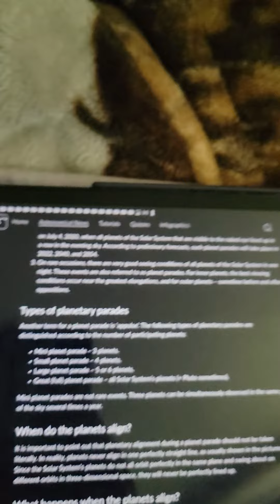Planet Parade (Also, the Summer Solstice is here)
This video explains the majority of the Planet Parade for June 24th. The Summer solstice is finally here so...
Happy Summer.
Stay tunes for the Washington DC video coming soon. That should be it. Thx for reading, as always, Keep On Stargazing.